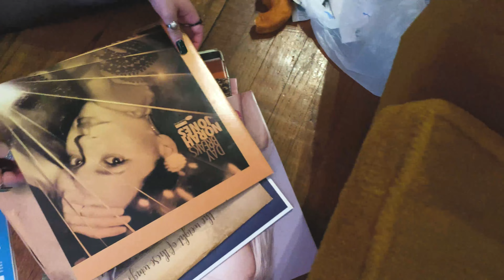Trouble | Cage The Elephant Cover | Vocal Coach for Teens Tulsa | preslarmusic.com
Trouble performed by Preslar Music Master Class and Rockband students Gracie Hudelson, Emma Burrell, Jeanette Schulz, Dakota Chrisman, Solomon Post, Addi Bowling, Conner Powell, Cullin Darby, Evan Gaines, and Rockband instructor Chris Bell.

Audio credit to Preslar Music Instructor Chris Bell
Video credit to Tyler Huffman

Preslar Music
1430 S Quaker Ave